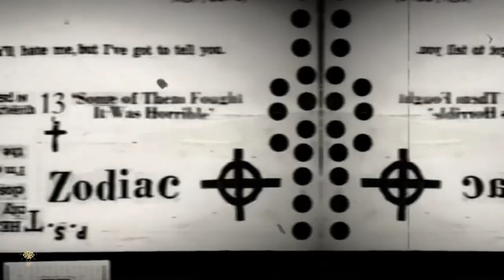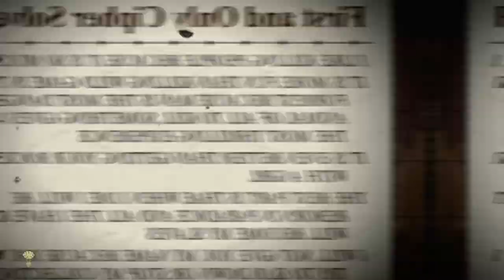The Zodiac Killer: Unsolved Mystery of a Notorious Serial Killer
The Zodiac Killer remains one of the most infamous and elusive serial killers in history. Operating in Northern California during the late 1960s and early 1970s, this mysterious figure claimed responsibility for multiple murders, taunted police with cryptic letters, and created a legacy that continues to baffle investigators and enthusiasts alike. In this video, we dive deep into the chilling case of the Zodiac Killer, exploring the murders, the ciphers, and the ongoing search for the true identity of this enigmatic killer. Join us as we piece together the clues and try to unravel one of the greatest unsolved mysteries of our time.